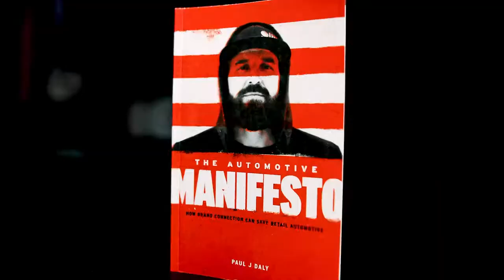Why You Go Wherever You’re Looking - Clarity Compressed: Episode 182 | Paul J Daly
I don’t know if you’ve ever ridden a motorcycle, but I know that I have. Years ago, my motorcycle safety class instructor told the class, “Right before you start the bike, close your eyes, take a deep breath and remind yourself that you are about to ride a machine that could kill you if you aren’t paying attention.” A stark warning for sure.

To this day, I still go through that mental procedure before I hit the start button.

Fortunately, every moment of our lives aren’t lived in that level of life and death immediacy. However, where we are looking and giving our attention to, is EXACTLY where we are heading. In this episode, I talk about another very important riding principle that would serve you well to adopt in your everyday life.

Remember, you ALWAYS get to choose to pursue clarity.